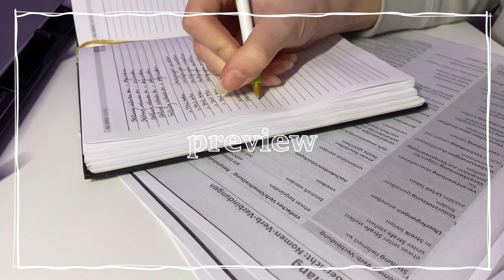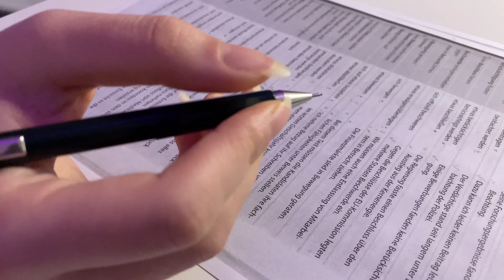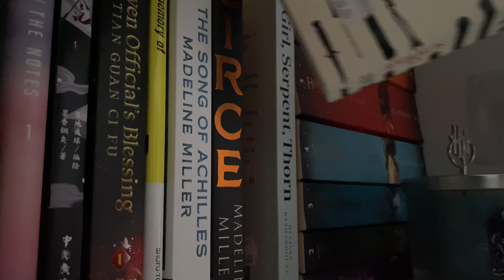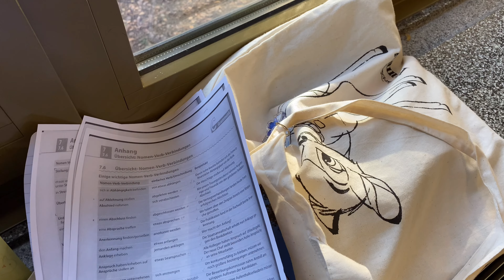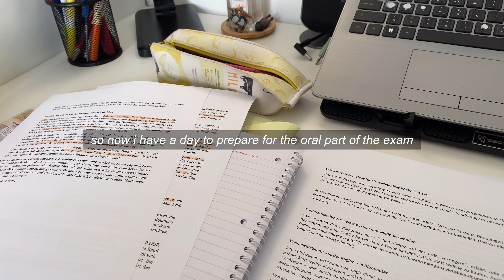vlog #24 // weekly vlog ✨ studying, final exam, reading, and more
hi hello!
i feel like i haven’t uploaded a vlog in quite a bit since i’ve been so busy with finals, but here’s a new weekly one :)

♪ Memories (Prod. by Lukrembo)
Link : youtu.be/jbnMSWrLuMs